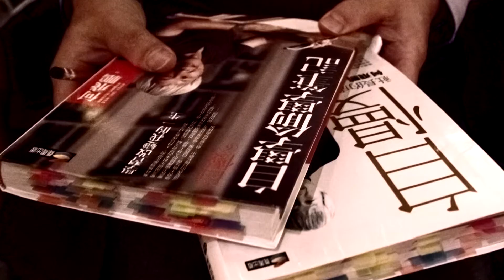【何飛鵬：自慢6共讀會】如何規劃職場學習、發現生意機會 (4/5) | Readmoo電子書店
2013/11/27城邦出版集團CEO何飛鵬在「自慢共讀暨電子書新書分享會」，和讀者分享數十年來「自學、偷學」的經驗，「向人學也向書學」的秘訣。一起來自慢私塾，和社長輕鬆學習如何學習吧！

00:21 Q&A 1. 上班族想學習，如何決定優先順序？
00:21 先滿足眼前需求
01:14 為未來發展作準備：人在低潮好學習
01:58 工作本身就是一種學習

04:04 Q&A 2. 如何保持學習動力，挑戰不懂的新事物？
04:41 保持好奇心，別對知識設限

05:33 Q&A 3. 如何找到下一個生意機會？
06:12 隨時捕捉訊息，用想像力發現新生意
07:58 生活中的不滿意，就是市場機會
09:04 「學習經驗不滿意」正是我辦雜誌的動力